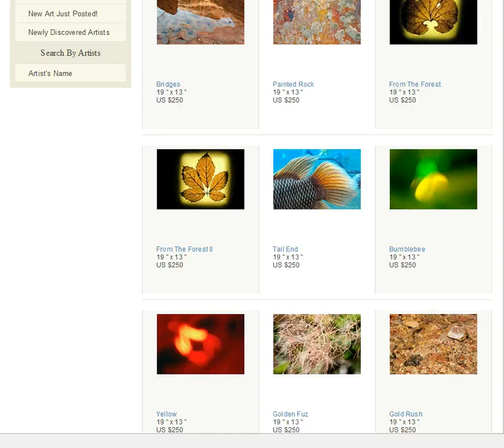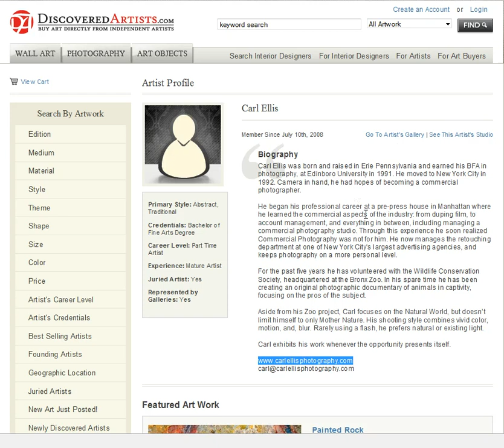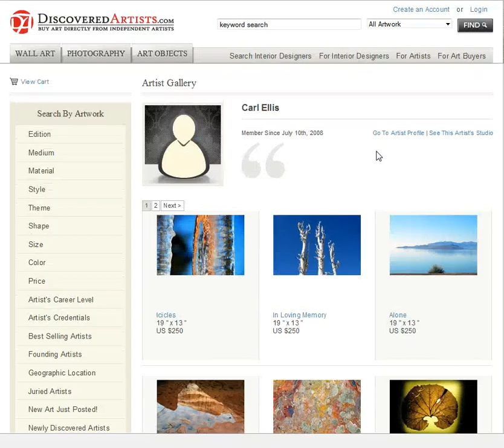Screencast by @DiscoverArtists from Screenr.com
A quick video note to photographer Carl Ellis regarding juried feedback about his work on DiscoveredArtists.com.